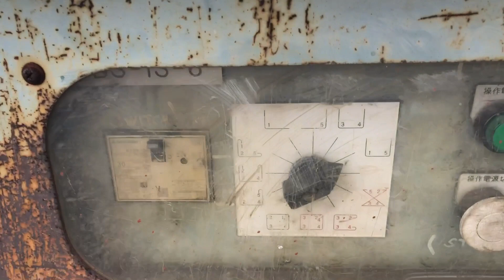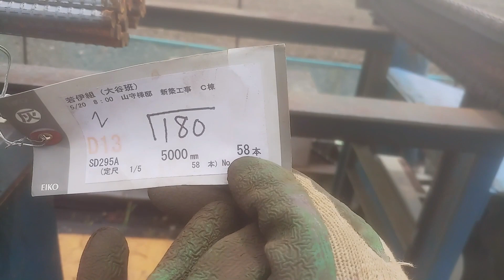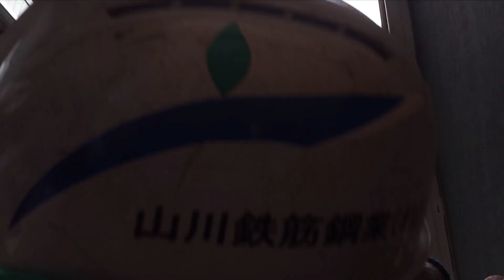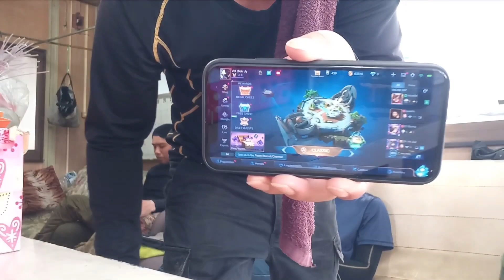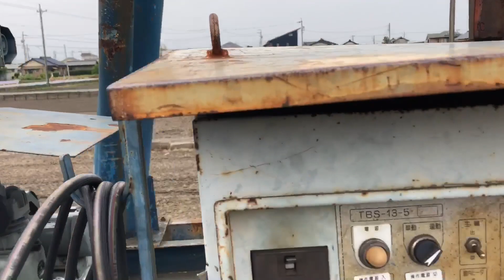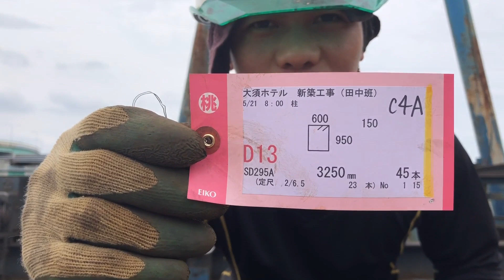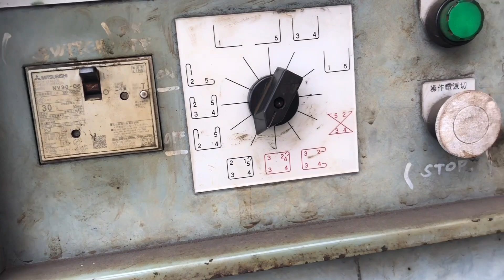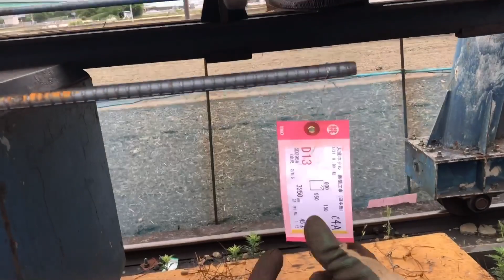OFW in Japan/ Daily work ng Steelman/Operating Crane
Welcome na naman ulit sa BaiMacs TV!
Ipapakita ko sa inyu ang trabaho namin na
Nagbaba kami ng 30 TONS na Bakal!

and click also Bell Notification para sa next video!

Maraming Salamat!